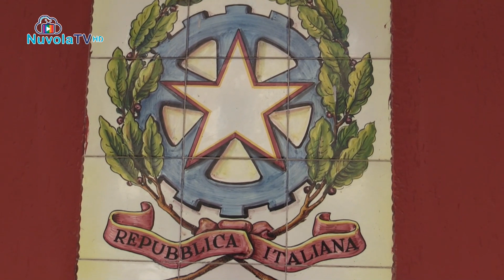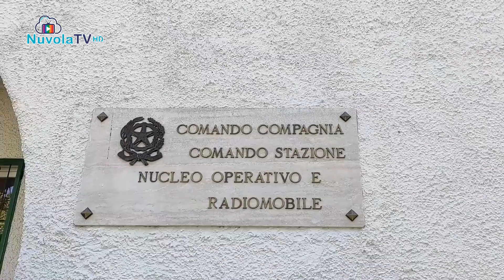TG 12 06 2023